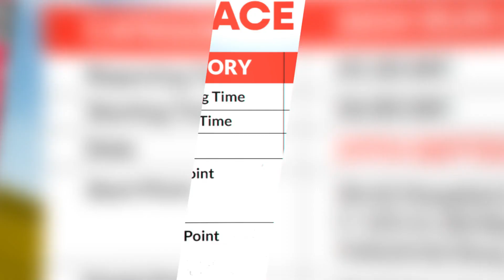WALK N RUN 2024 | Kota Heart Group of Hospitals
WALK N RUN 2024 | Kota Heart Group of Hospitals | In Association with Fitness Square Gym
Join us on 29th September 2024 for WALK N RUN 2024, organized by Kota Heart Group of Hospitals to celebrate World Heart Day, in association with Fitness Square Gym, Kota Sahodaya Complex.

Event Highlights:
Chief Guest: Dr. Amrita Duhan, Superintendent of Police, Kota City
Special Guest: Ajay Sethi, Founder of Inshape Gym

Ticket Information:
Ticket Name: WALK N RUN 2024 - Free Registration Ticket
Ticket Price: Free for everyone
Age Limit: Anyone Can Join
Last Date for Registration: 25th September 2024 (Wednesday)

The event starts and ends at Shriji Hospital (Rd 5, Indraprastha Industrial Area) at 6 AM, with parking facilities available for all participants. Enjoy a morning of fitness, refreshments, and insightful heart-health discussions.

Important Notice:The organizers will not be responsible for any injuries sustained during the event. Participants are advised to take necessary precautions and ensure they are in good health before joining the walk or run.

YOGA WORLD HEART DAY 2024 - Free Registration Ticket

Celebrate World Heart Day 2024 with a rejuvenating Yoga session, designed to promote heart health and well-being. Join us for a morning of relaxation, fitness, and mindfulness. This event is free and open to all ages from 6 to 80.

Last Date for Registration: 25th September 2024
Ticket Price: Free
Register now and secure your spot for a heart-healthy yoga experience!

Recipes for a Healthy Heart Contest | World Heart Day 2024

Show off your culinary skills while promoting heart health with our Recipes for a Healthy Heart Contest! In celebration of World Heart Day 2024, we invite you to participate by creating heart-healthy dishes that are not only delicious but also nutritious.

Contest Details:
Theme: Heart-healthy recipes
Who Can Participate: Open to all cooking enthusiasts
Submission Deadline: 25th September 2024
Judging Criteria: Nutrition, creativity, presentation, and taste

How to Enter:
Prepare your heart-healthy dish.
Submit your recipe along with a photo of your dish.
Share the health benefits of your recipe.
Winners will be announced on World Heart Day, 29th September 2024, and exciting prizes will be awarded!